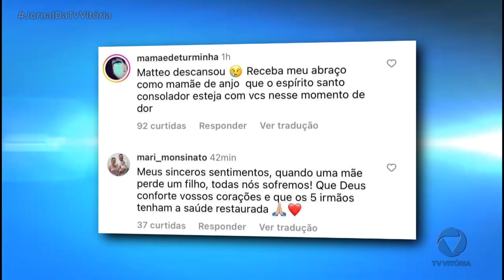Morreu um dos sêxtuplos, que nasceram recentemente